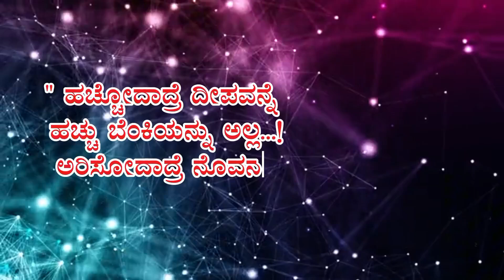ದಾರಾ ಬೇಂದ್ರೆ ಅವರ ಕವನಗಳು ಮತ್ತು ನುಡಿ ಮುತ್ತುಗಳು Da ra Bhendre Motivational quotes |PS_Creations_V7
ದಾರಾ ಬೇಂದ್ರೆ ಅವರ ಕವನಗಳು ಮತ್ತು ನುಡಿ ಮುತ್ತುಗಳು Da ra Bhendre Motivational words and quotes